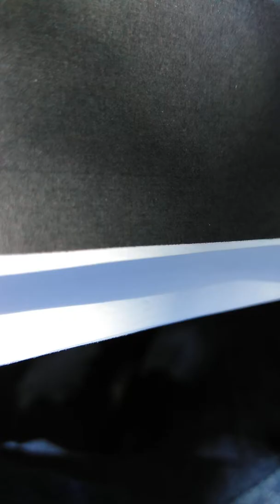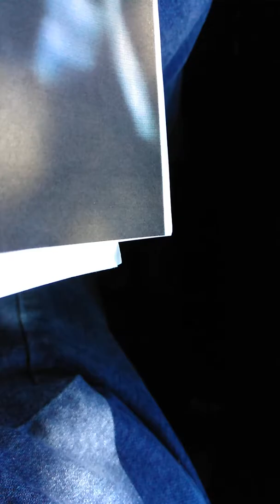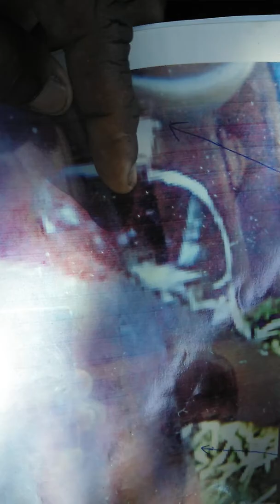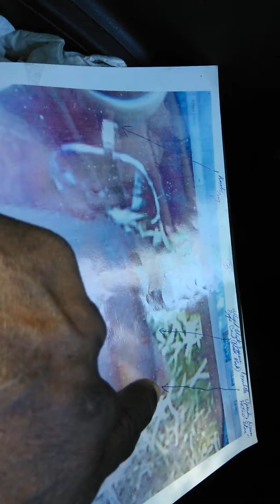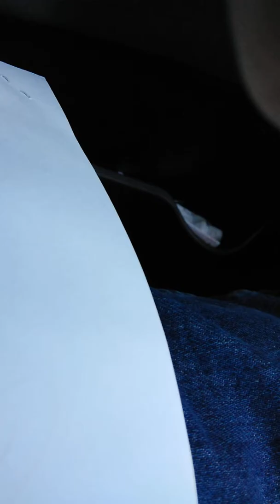Dangerous Event May 15, 2015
Must see and always be aware of your surroundings.. I remembered and wondering, "How many people this has happened too and whether it will happen in future. Because I were Isolated from view of others in that parking lot. I could've been stabbed or shot to death and this individual would've escaped justice. IT'S A VERY REAL POSSIBLY. My God!